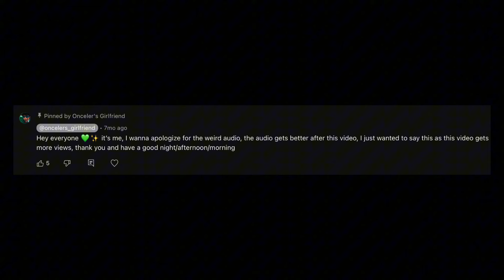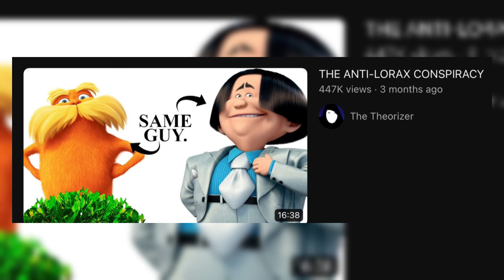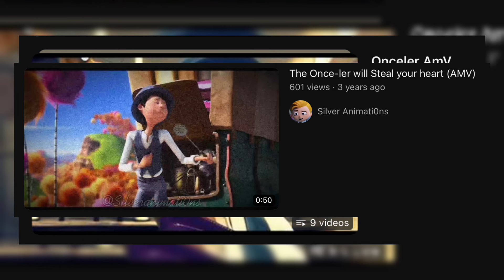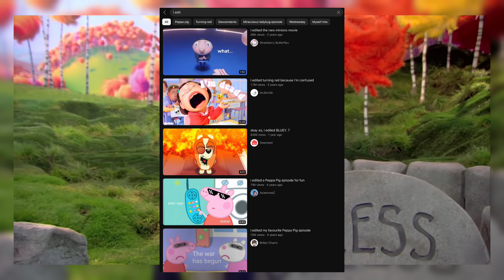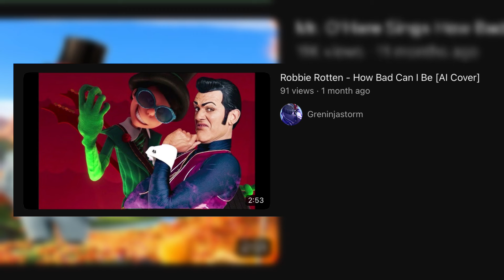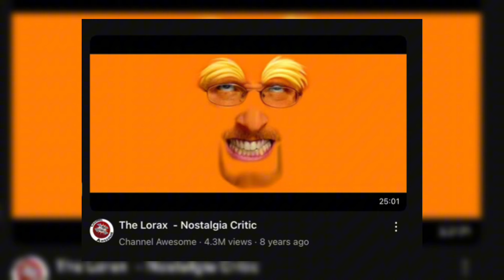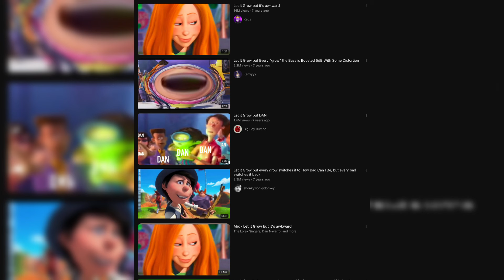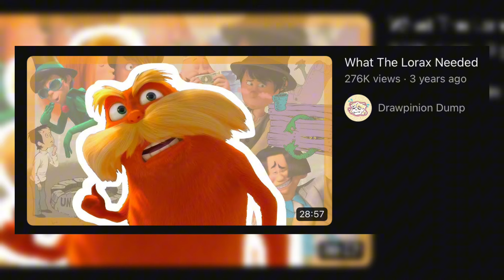The ULTIMATE Onceler fandom iceberg (PART 2)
Hello everyone💚✨ yes, this video took awhile to be uploaded. I had family over and a trip to Austin, but now I’m back. (This is a re-upload as it had cut out the intro 😔